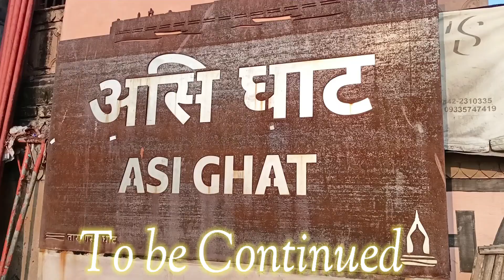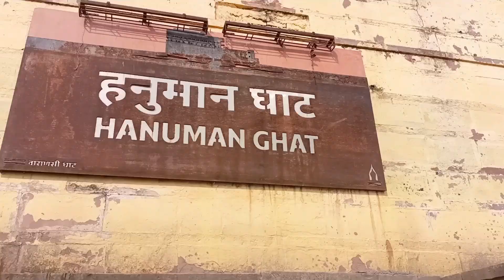Varanasi Tour,, Varanasi Travel ,,All Ganga Ghat Complete/ And Godoliya market ...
Varanasi  Tour/ Varanasi Ghat
All completed video and godoliya market Varanasi.

Dosto aaj ham aap ko Varanasi ka sabhi Ghat ko is video may dikhane Wale Hay
and godoliya market bhi lay kar chalenge
and Varanasi junction Tak ka safar bhi dikhayenge...

Varanasi junction to Varanasi Ghat and godoliya market

Jay mahakal.